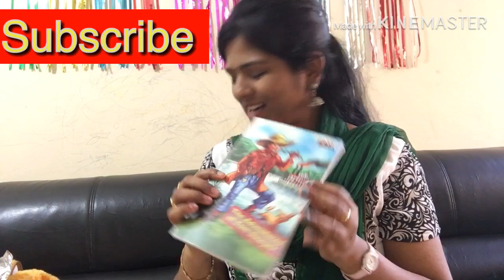Kuwait church &My Diamond Ring -Friday vlog in Tamil/Kuwait vlog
Hai all ,